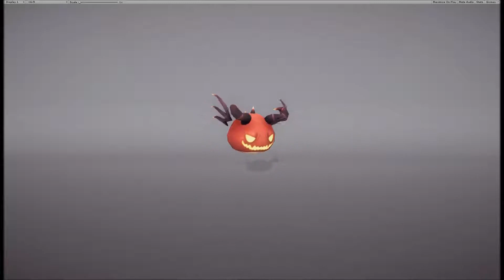Cute Devil 1.2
Meshtint Studio is a game art outsourcing studio for the games industry. Our business serves the needs of game developers, by providing animation, 3D asset creation, and in-game integration services in Unity, for a variety of platforms and genres - console, casual/social, AR, VR and mobile.